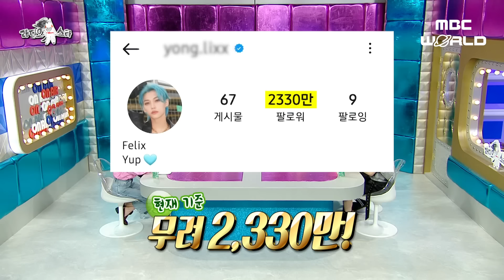[SUB] Felix, the Owner of the Cave Voice That Dominates the Stage✨